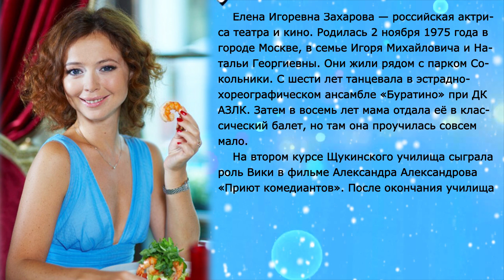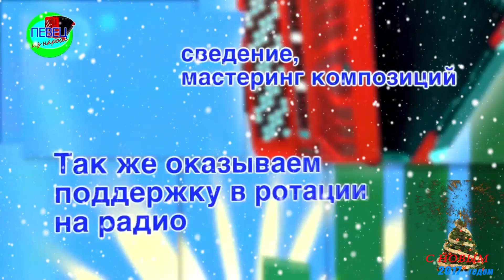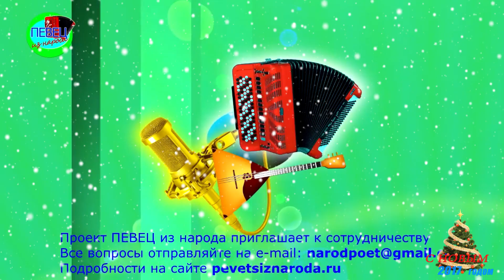Елена Захарова * Exclusive * Певец из народа * № 17.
Певец из народа*Exclusive* Захарова Елена Игоревна .
Певец из народа * № 1 * музыкальный проект в России.

Еле́на И́горевна Заха́рова (род. 2 ноября 1975 года, Москва) — российская актриса театра и кино.

Вступайте в наши группы.

Самый честный проект для вокалистов.
Вы еще не в проекте?
Высылайте срочно ваше видео !
Пусть вас услышат и увидят миллионы зрителей!
Смотрите интервью и новые серии , народного проекта.